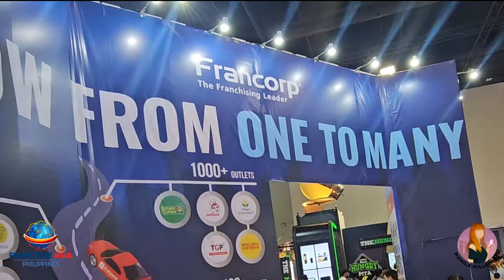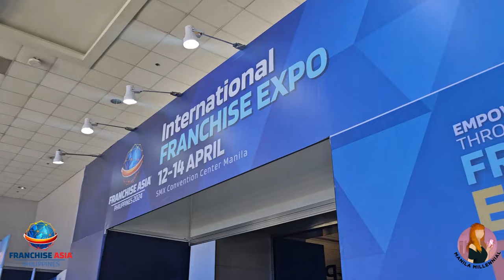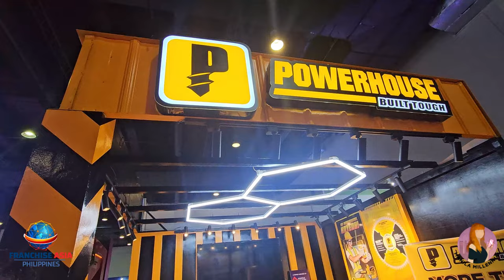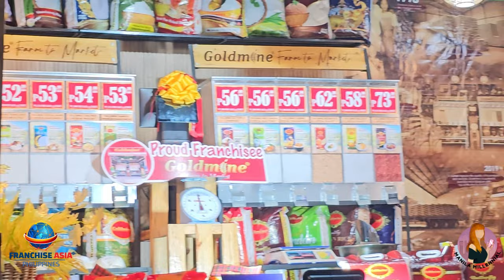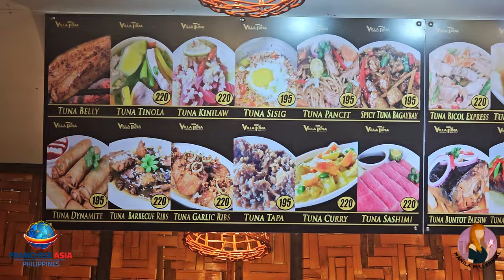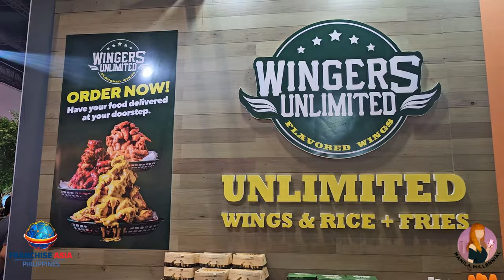Millennial-friendly franchise opportunities at the Franchise Asia Philippines 2024 | Francorp PH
Looking for franchising opportunities? Over 700 brands are currently at the SMX Convention Center in Pasay City for the Franchise Asia Philippines 2024 franchise expo! Drop by, try the services and food, and start thinking about future business ventures with the help of Francorp.

Visit the Franchise Asia Philippines 2024
Venue: SMX Convention Center, Pasay City
Date: April 12-14, 2024
Time: 10 AM - 7 PM